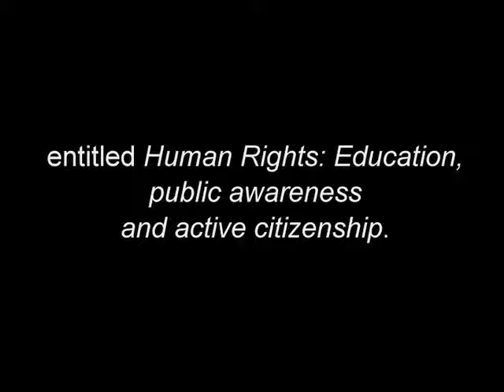Human Rights: Education, public awareness and active citizenship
Graeme Innes AM, then Human Rights Commissioner, presents to the National Human Rights Consulation Public Hearings in Canberra on Friday, 3 July 2009.

Commissioner Innes' presentation was part of session 7 on day 3 of the public hearings entitled 'Human Rights: Education, public awareness and active citizenship'.